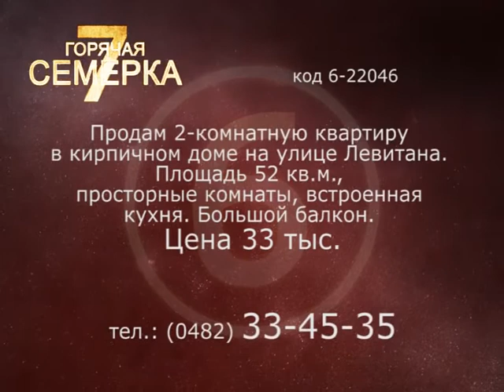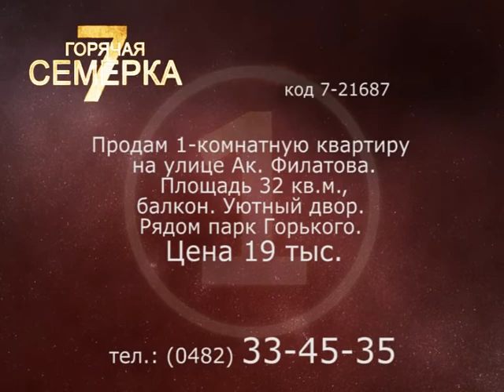Горячая семерка от 1.04.2021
Топовые предложения рынка недвижимости в апреле! Семь самых горячих предложений - идеальное соотношение цена и качество!